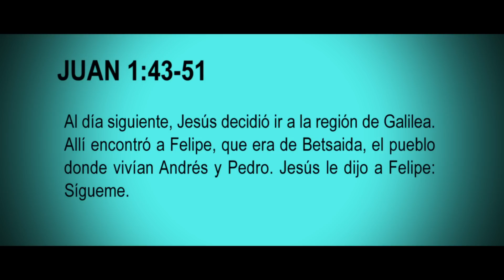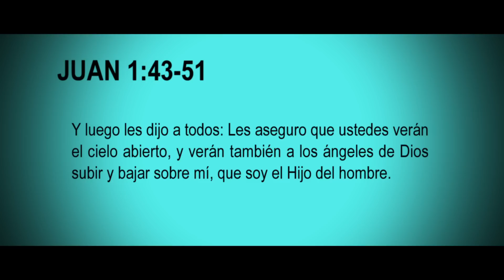Devocional " Nada esta oculto" Juan 1:43-51 Rubén González